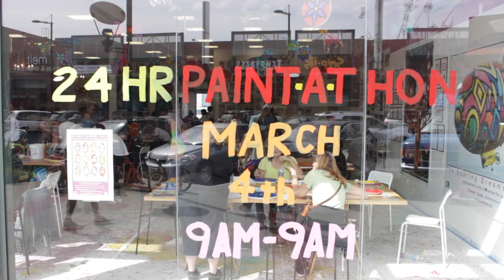Portraits of Hope 24 Hour Paint-a-thon